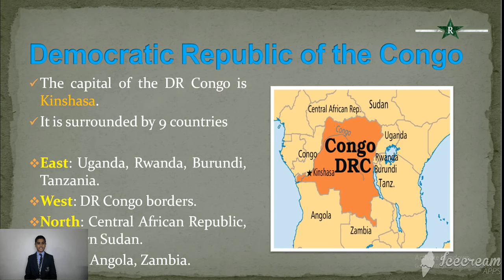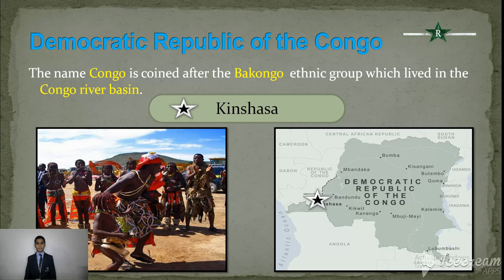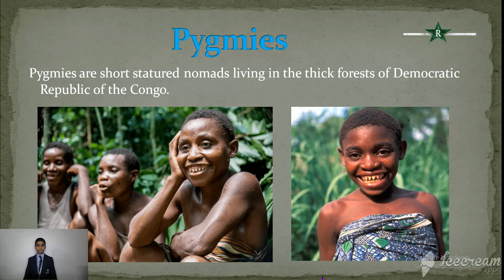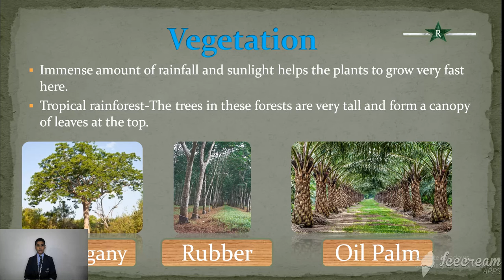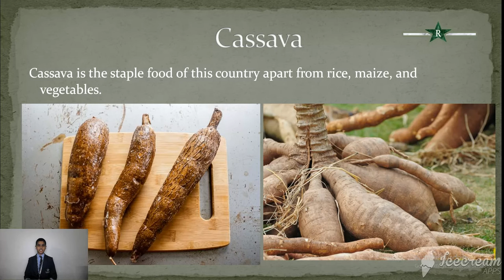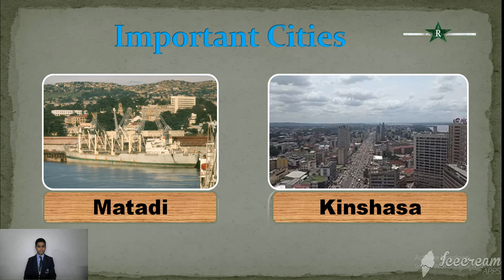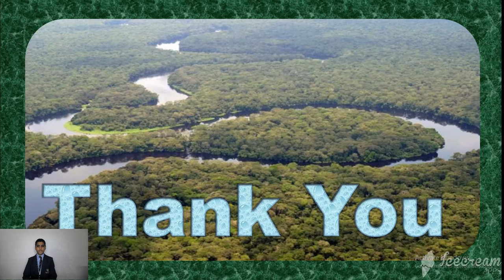Case study on DR Congo